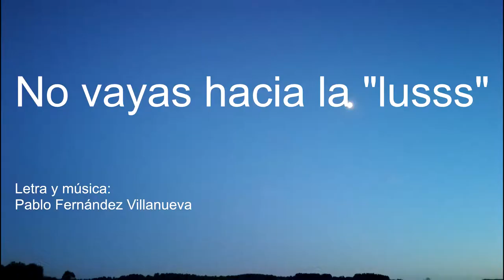No vayas hacia la lusss